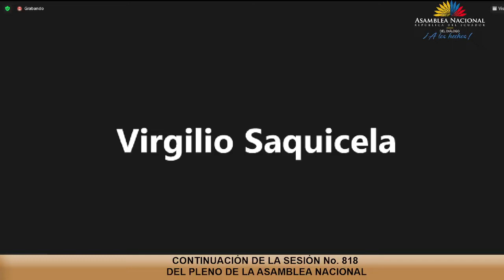Asambleísta Gruber Zambrano - Sesión 818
02 de diciembre de 2022
Primer Debate del Proyecto de Ley Orgánica Reformatoria al Código Orgánico de Organización Territorial, Autonomía y Descentralización, para el Fortalecimiento de los Gobiernos Autónomos Descentralizados.